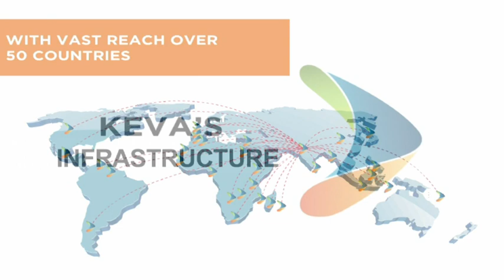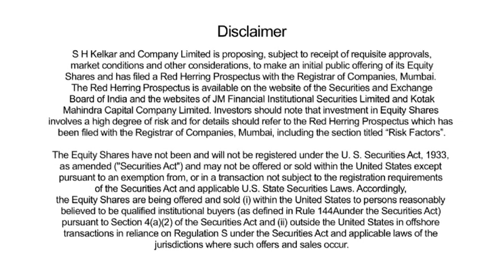SHK Corporate Film